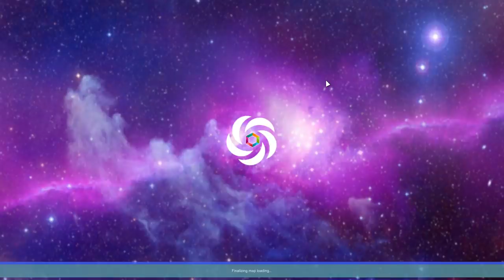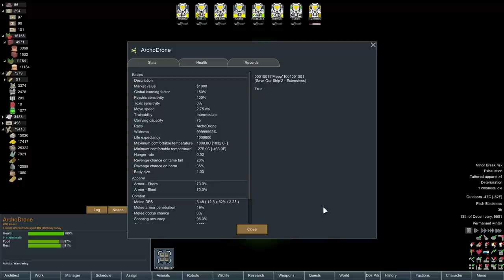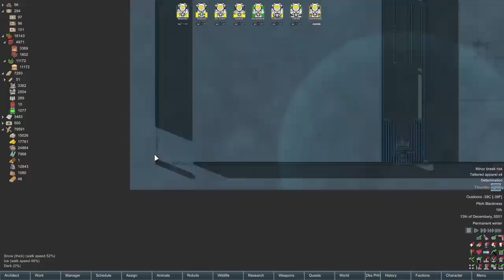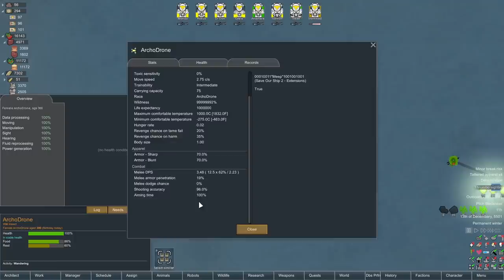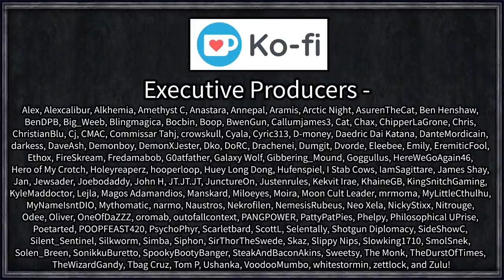Rimworld: Save THEIR Ship #4 - 5000 Advanced Components and Rising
Alarms blare, the caskets open, and our characters find themselves in a frozen base, deep within the arctic. Could the last space adventures have been another simulation all this time? Mondo certainly hopes so, seeing as now there isn't a huge death laser sized hole in his torso.

With all their research and skills from last series intact, and with access to new automation technology, our characters swear revenge for the loss of their virtual flagship and friends.

=== Mod Info ===

Steam workshop collection and install instructions (Updated!)

Achtung!

Colorful Traits
Created by raydarken

Epic Rivers
Created by Clarky

Misc. Robots

ModCheck
Created by nightinggale

RimNauts
Created by RadZerp

Snap Out!

[1.2][1.1] Graphics Settings - Fix your textures!

 === Links ===